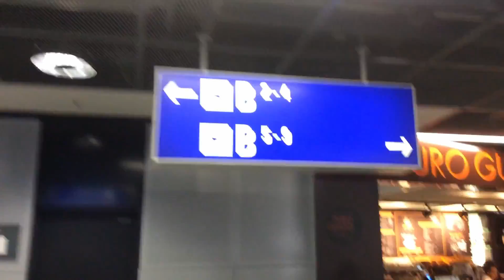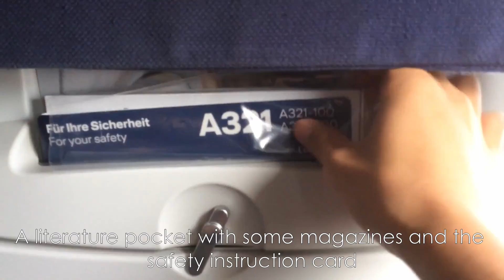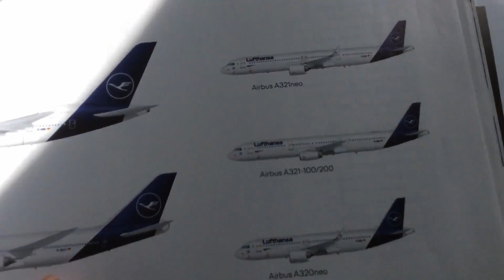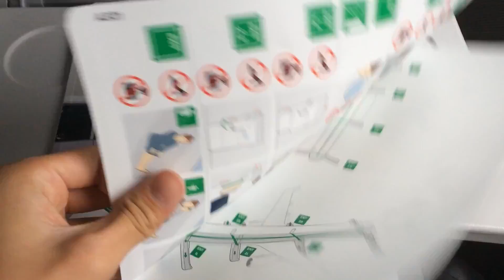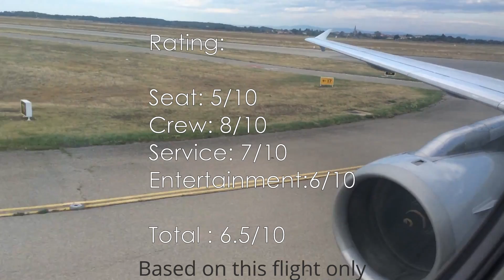Tripreport Frankfurt to Lyon | Lufthansa A321-200 | ECONOMY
Here is my instagram if you want to check it out

Here is some info about the flight:

Airline: Lufthansa (LH/DLH)
From Frankfurt (FRA) to Lyon (LYS)
Aircraft: A321-131
Registration: D-AIRN (MSN 560)
Seat: 5F
Flight time: 0h56mins
Date of flight: 09/08/19